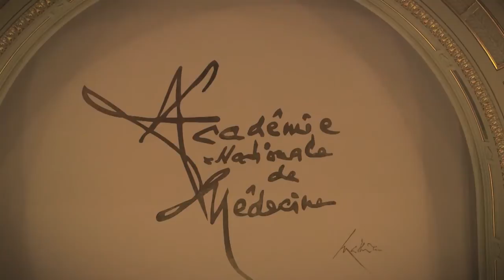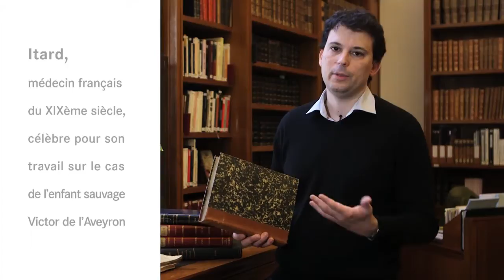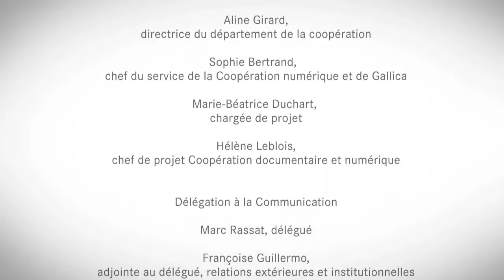Les partenaires de Gallica - Académie nationale de médecine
La Bibliothèque de l'Académie de Médecine est nichée au cœur du 6ème arrondissement de Paris. Grâce à la coopération numérique initiée par la BnF et ce partenaire, les mémoires de l'Académie de Médecine sont disponibles en ligne sur Gallica. Jérôme Van Wijland, directeur de la Bibliothèque, présente les premiers travaux réalisés sur l'autisme.

Document présenté : Mémoires de l'Académie de médecine, "mémoire sur le mutisme produit par les lésions des fonctions intellectuelles" - 1828